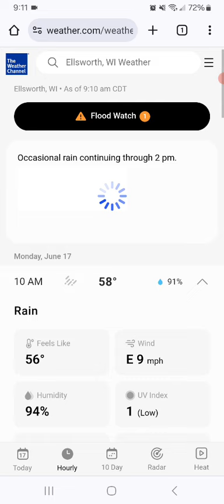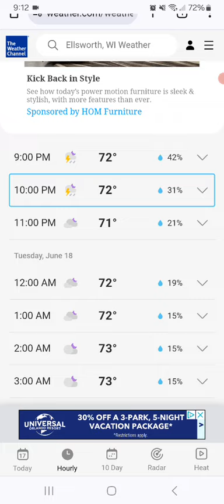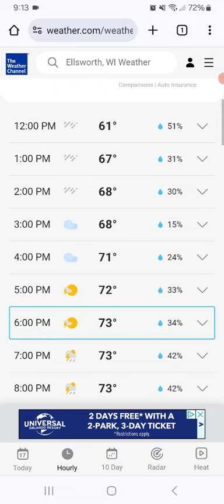Severe & strong Thunderstorms Update 6-17-24 9:10 AM